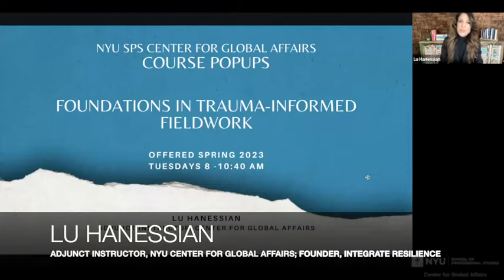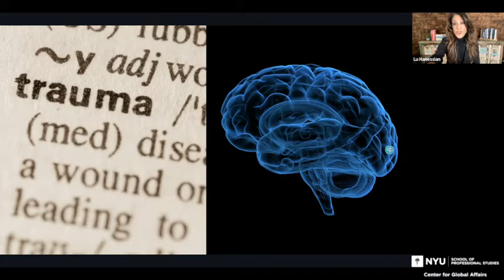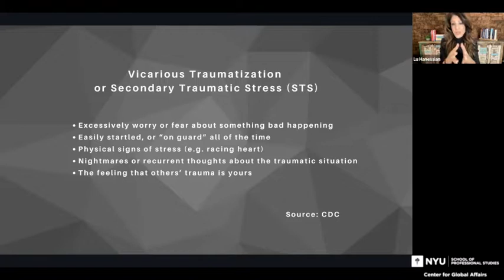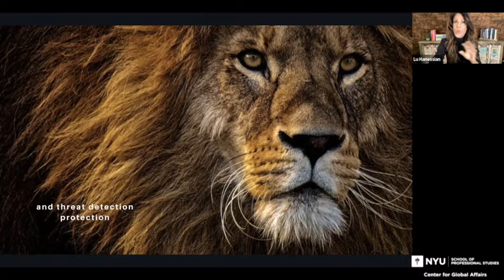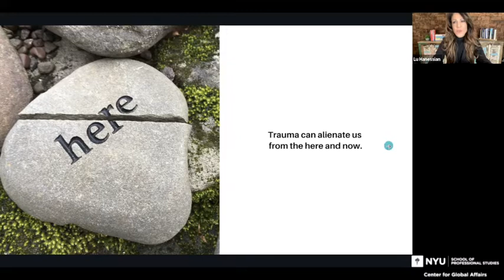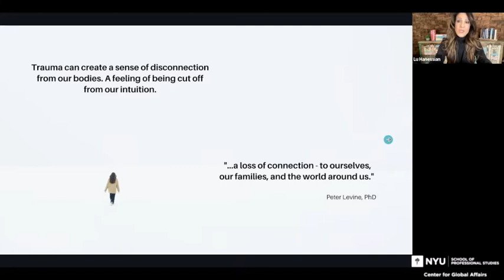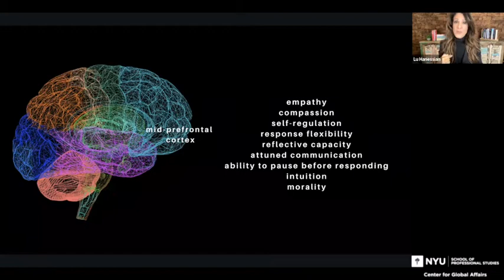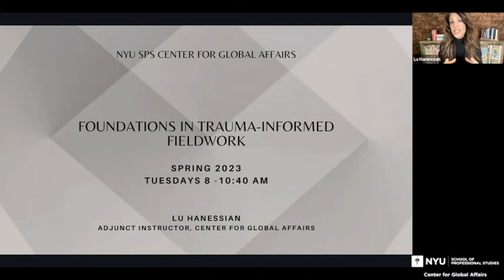CGA Course Pop Up: Foundations in Trauma Informed Fieldwork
This exciting series invites you to learn more about new and timely topics by offering an inside look at real courses offered at the CGA. Each Pop-Up is hosted by a dynamic member of the CGA faculty and showcases the incredible variety and interdisciplinary nature of the CGA curriculum. Experience a snapshot of what it’s like to be a student in a CGA virtual classroom and join us for this opportunity!

Topic: Do No Harm - Beginning With Ourselves: A Primer on Trauma-Informed Fieldwork (Course offered  Spring 2023)

In our Course Pop-up, CGA Adjunct Instructor Lu Hanessian explore the topic "Do No Harm - Beginning With Ourselves: A Primer on Trauma-Informed Fieldwork" and will dive into how peacebuilders and practitioners in humanitarian, human rights, development and peacebuilding fields must recognize the importance of trauma awareness and context sensitivity in working with people and communities impacted by potentially traumatic experiences. To do so, we need foundational trauma literacy and biopsychosocial scaffolding for both working within trauma-impacted communities and for recognizing and buffering the potential effects of trauma exposure on ourselves in the field. This Pop-Up will present an overview of trauma – why stress and trauma are integral experiences of our lives and work, trauma types and impact, trauma-informed global initiatives, trauma awareness – and a brief introduction to the critical need for trauma-informed fieldwork.